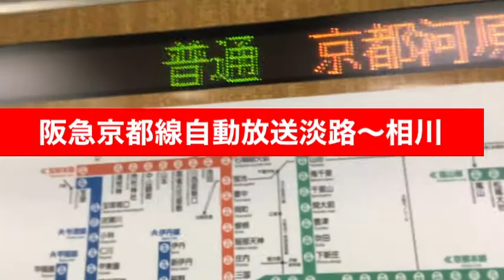阪急京都線自動放送淡路〜相川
阪急京都線自動放送導入淡路〜相川